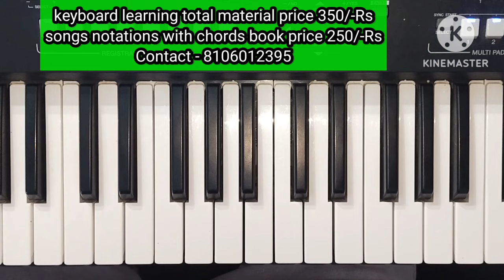చారుకేసి రాగం Chords with example songs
Keyboard learning total material price -350/-Rs
Songs notations with chords book price - 250/-Rs